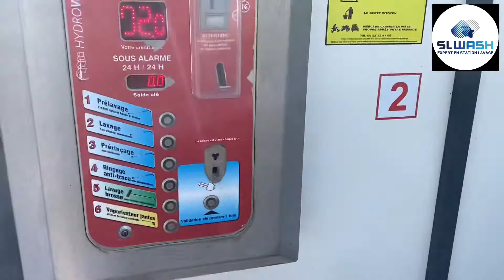Programme Mousse STATION DE LAVAGE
Cette vidéo a été réalisé pour vous montrer l’installation d un programme mousse active
- Avantage:  2en1 la mousse sort de la même lance que les programmes de lavage habituels
- Effet mousse sur une carrosserie agit comme dégraissant et prépare de lavage haute pression
- Effet visuel appréciable 😎
- Consommation d eau réduite et injection d air

Nous sommes une équipe technique d’expert en station de lavage installation, rénovation technique de vos centres de lavage auto.